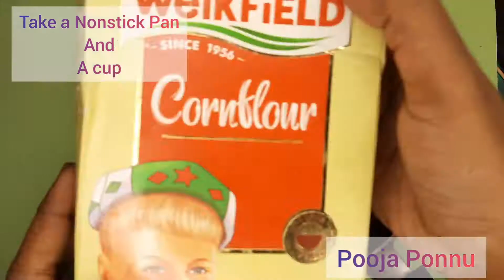Cold Porcelain clay recipe/ tutorial / Homemade clay / day clay